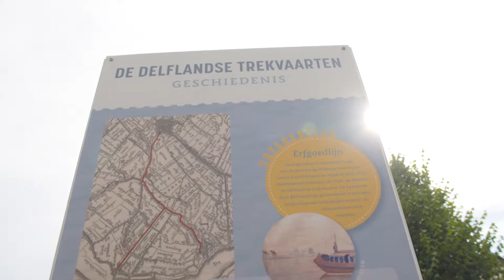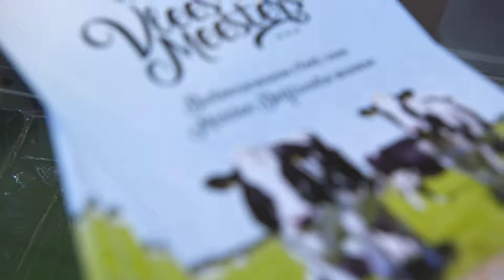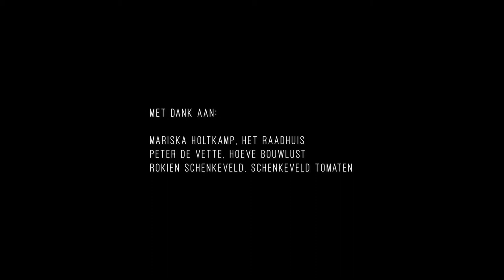Film Cittaslow MD 2018 HR NL